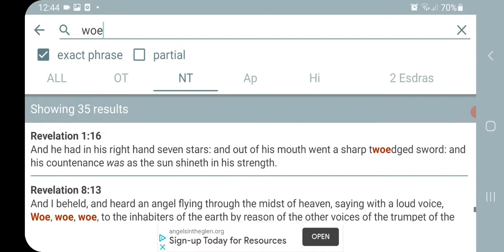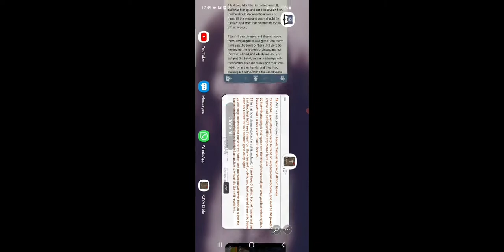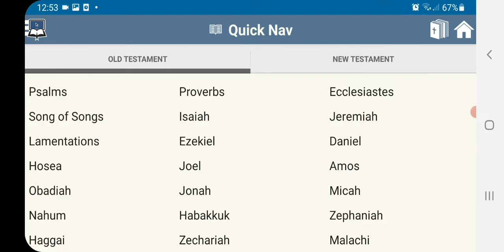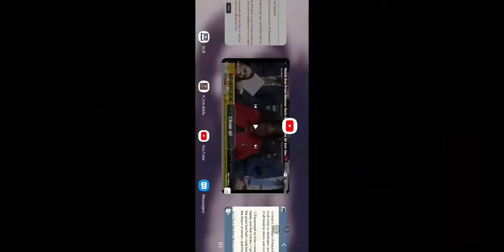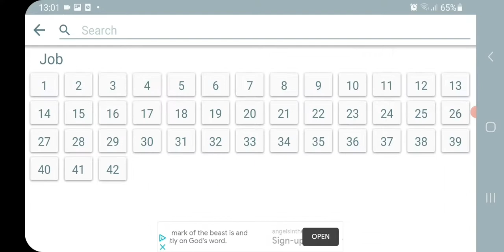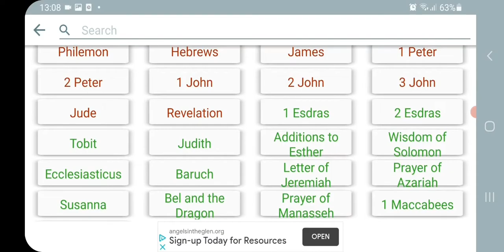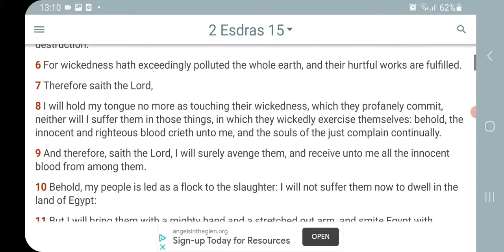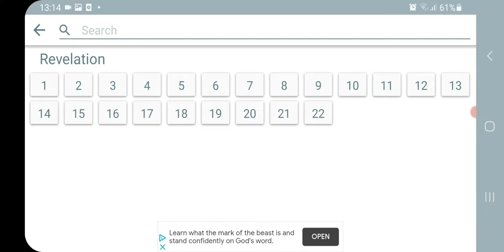the charag then ww3